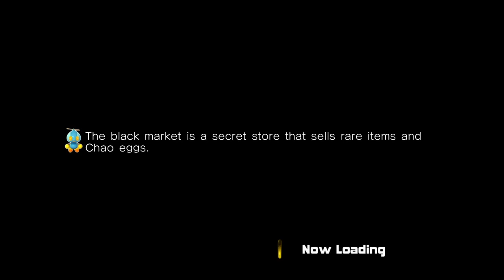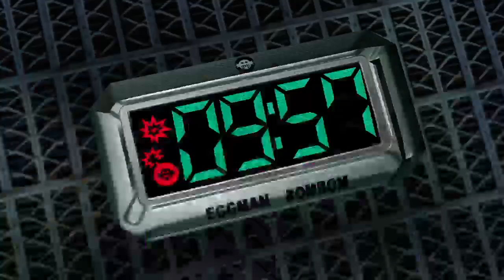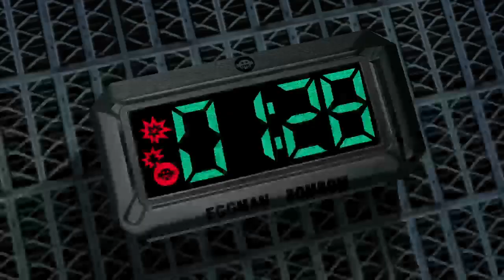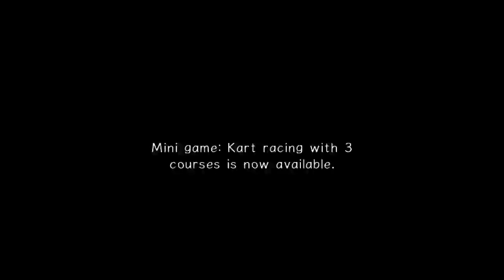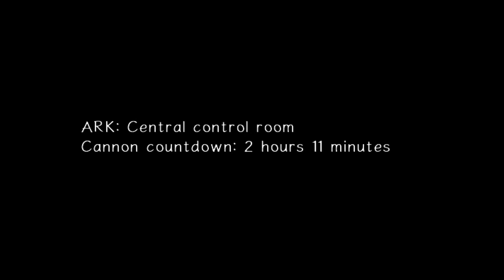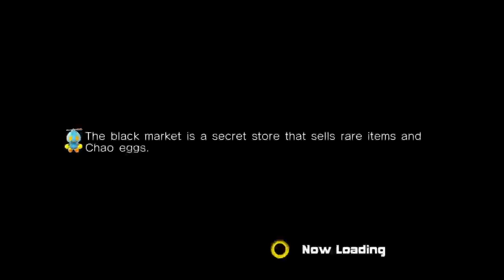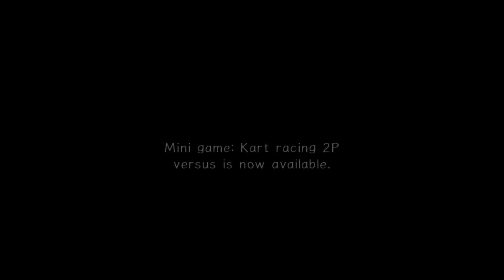Raising chao with viewers- 4 Terrible singing